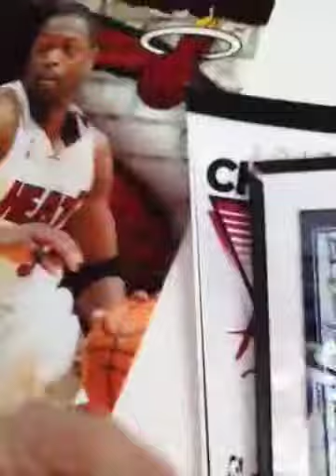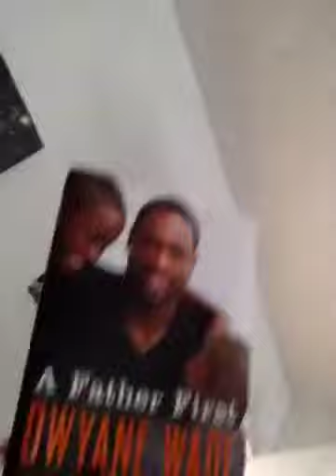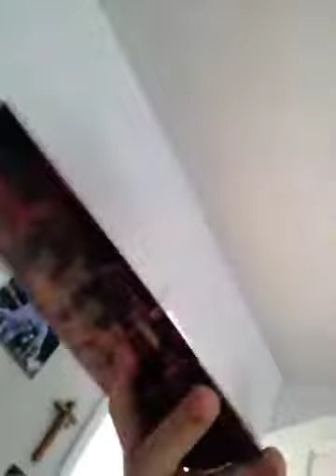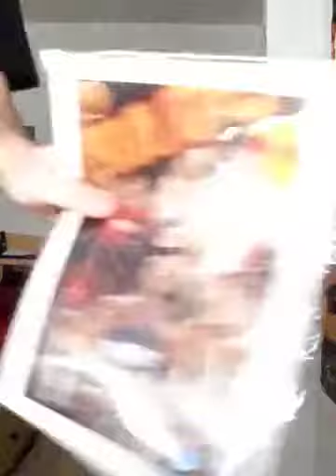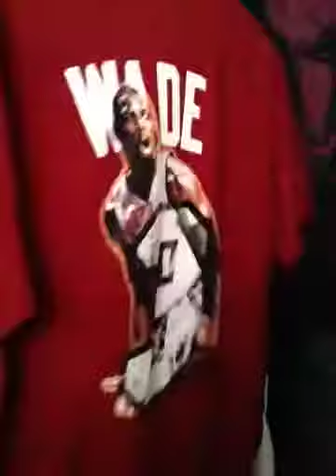Biggest Miami Heat Fan Ever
Dwyane Wade is my idol. The miami heat is my life